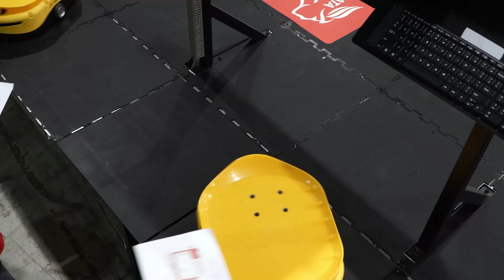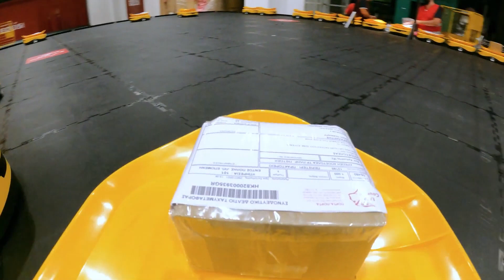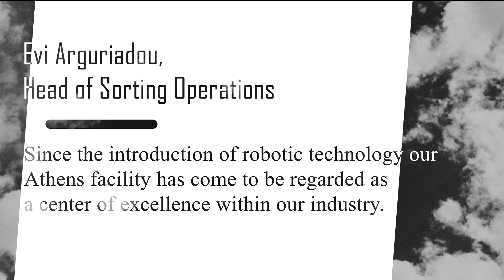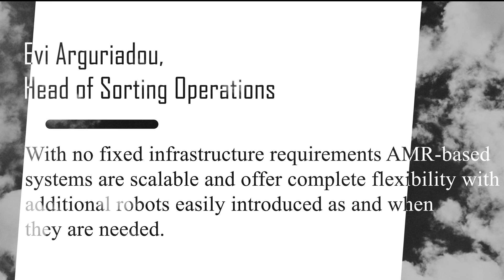Greek Post Office Embarks on Robotic Revolution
Some two years after introducing robotic parcel sortation technology at its sorting center in Athens, Hellenic Post (ELTA), the state-owned provider of postal services in Greece, has introduced additional robots, chutes, and induction stations at the site.
The investment means throughput capacity at the Athens facility has been significantly increased and allows ELTA to provide next-day delivery services to several additional destinations throughout Greece.